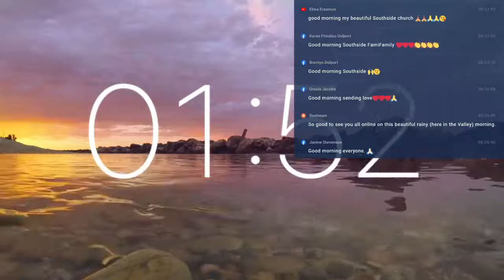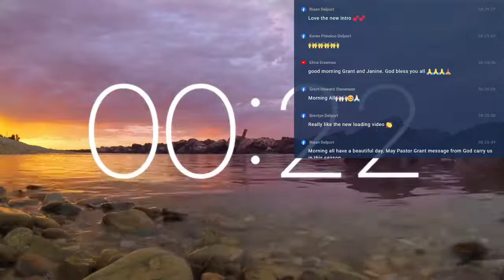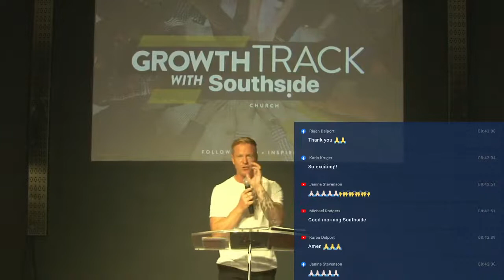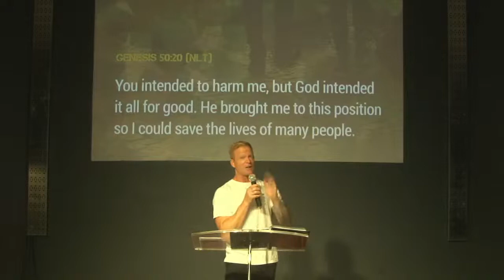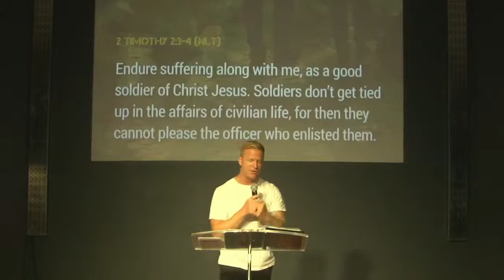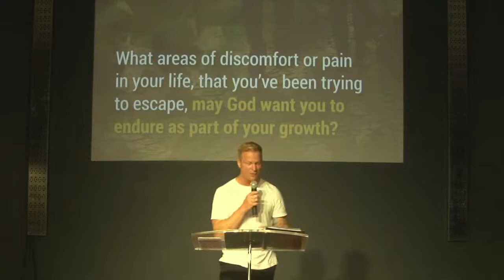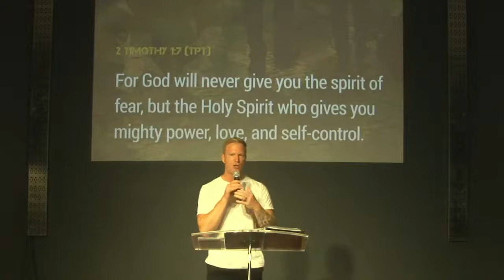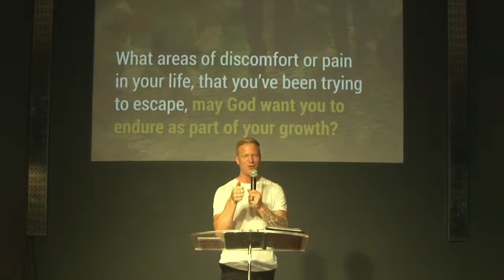Courage - Week 1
The music in this video are covers and not owned or controlled by the Southside Church. Southside Church is a member of the South African Music Rights Organisation.